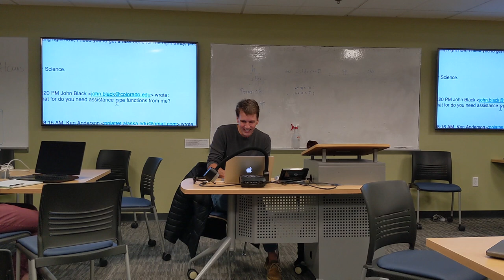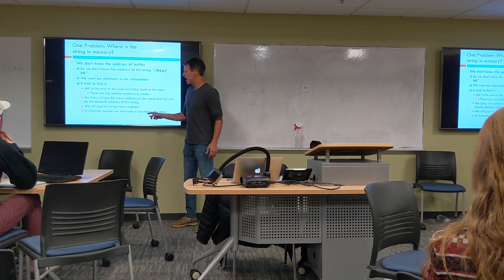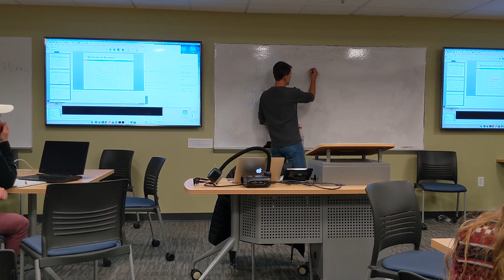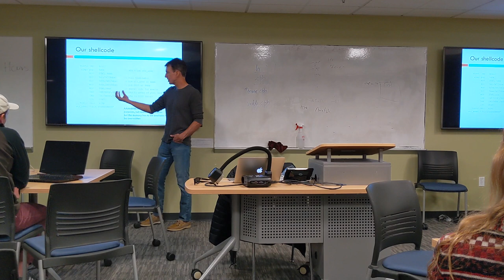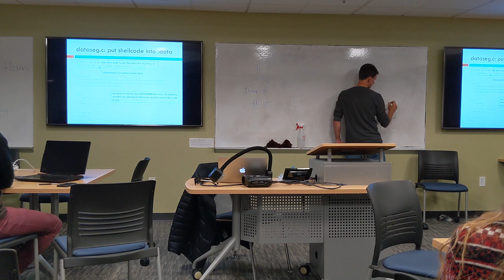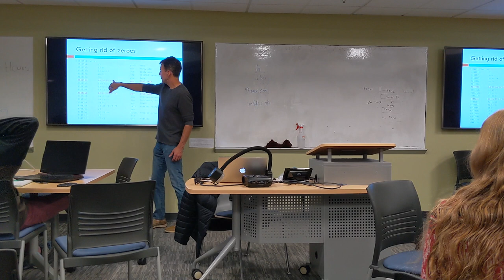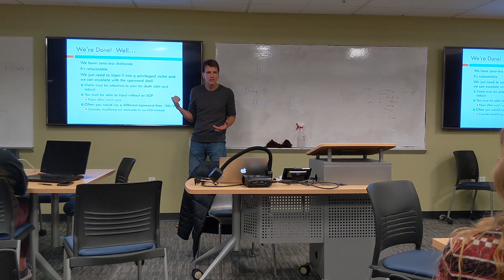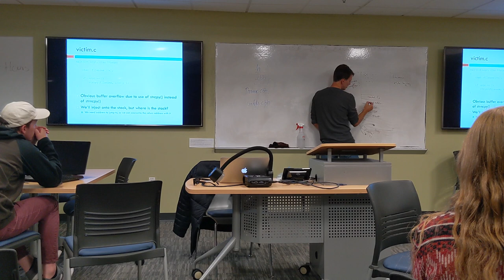CSCI 5413 - Lecture 10/17/19 - Buffer Overflows